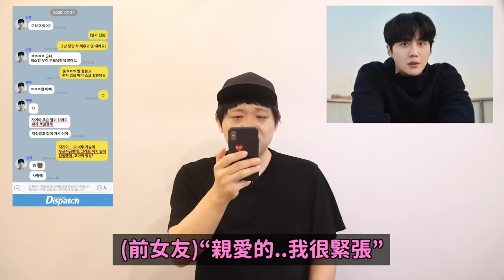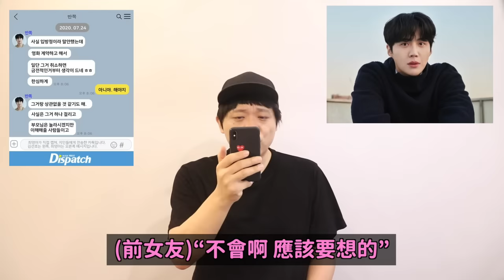又..?金宣虎得知懷孕後只回覆了“垃圾短信”？D社再次公開當天的聊天記錄！DenQ